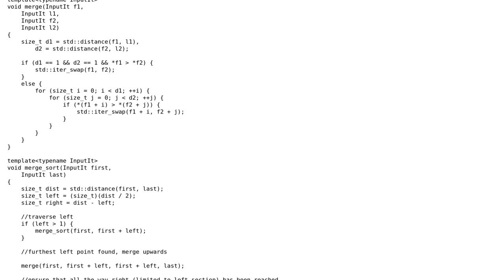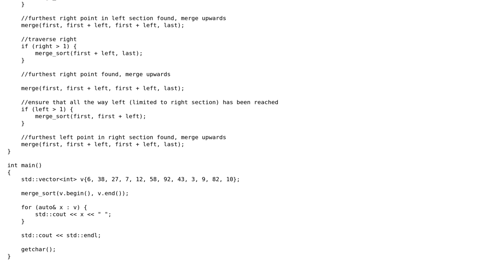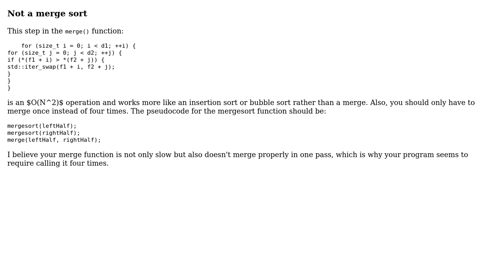Code Review: Merge sort implementation efficiency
With thanks & praise to God, and with thanks to the many people who have made this project possible! | Content (except music & images) licensed under CC BY-SA | Music | Images & others | With thanks to user JS1 user Joe user Jamal and the Stack Exchange Network Trademarks are property of their respective owners. You are responsible for your own actions.